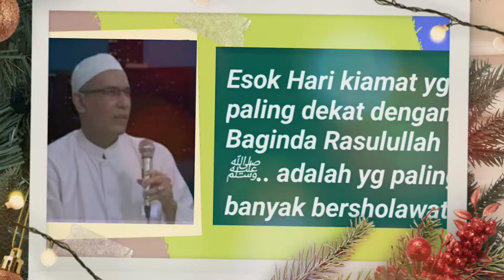WALAU MEMBACA SHOLAWATNYA SALAH TETAPI APA YANG TERJADI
Mari kita bersholawat karena Allah dan para malaikat bersholawat kepada Nabi Muhammad SAW. Nabimenginginkan ummatnya juga di sholawati Allah SWT. Mari kita bersholawat kepada Nabi Muhammad karena Allah dan para malaikat bersholawat kepadanya. Banyak keutamaan yang didapat seorang muslim yang rajin membaca sholawat Nabi.Mulai dari mengangkat derajat hingga ganjaran ditempatkan di surga bersama nabi Muhammad SAW di hari akhir kelak. Keutamaan Sholawat lainnya yakni, Membuat Doa Terkabul, Pahala Berlipat, Mendapatkan syafaat nabi, Dikumpulkan di Surga Bersama Nabi, dan yang ini adalah Ceramah
9 sholawat penenang hati bayi
lagu sholawat penenang hati bayi mp3
9 lagu sholawat penenang hati bayi
10 lagu sholawat penenang hati
10 sholawat penenang hati
10 lagu sholawat penenang hati dan pikiran
Vidio Biground   : Muhaimin Alhana Channel
Sumber               : Camp Sholawat
Lisensi                : Atribusi creative Common